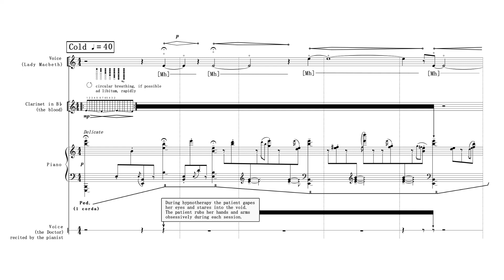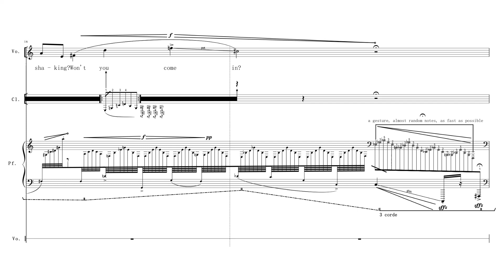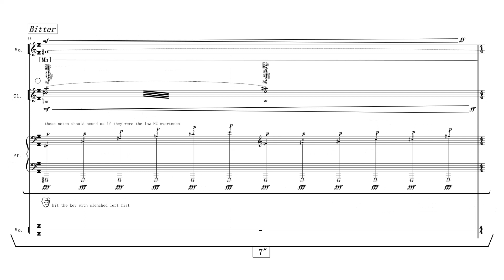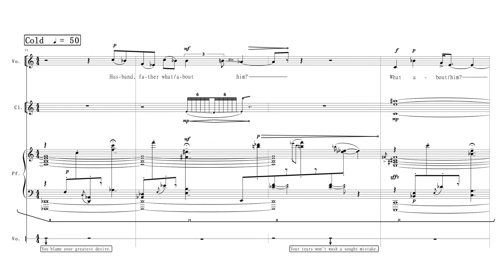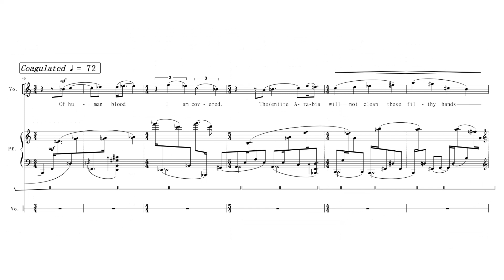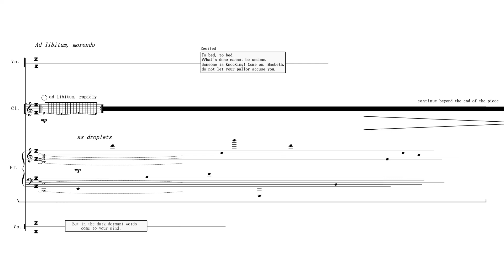Riccardo Perugini - "Il caso Macbeth" for mezzosoprano, clarinet and speaking pianist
Riccardo Perugini - "Il caso Macbeth"

Commissioned by Fondazione Teatro Grande di Brescia in 2019 on occasion of the 9th Festa dell'Opera.

Riccardo Perugini - composer
Erato ensemble
Melanie Adams - mezzosoprano
Julie Begg - clarinet
Michael James Park - speaking pianist
Andrea Fumelli - master
Libretto by Francesco Maria Piave translated and readapted by Leonardo De Santis

"Il Caso MacBeth" is a study on the states of blood. Each section takes its name from an adjective which could be used to describe blood: cold, fluid, blue, gushing, clotted, etc... The reason behind this choice was to represent the blood, in which Lady Macbeth believes herself to be covered, in the most comprehensive and detailed way possible. The blood thus becomes a  character, embodied by the clarinet. The original libretto by Francesco Maria Piave was translated, but remains intact. The verses given by Verdi to the character of the Doctor were replaced, with the help of my librettist  Leonardo De Santis, by verses in a modern poetic language. By doing so we ended up transforming the delirium of Verdi’s sleepwalking scene in a hypno-therapy session conducted by a psychologist.

Libretto:

Doctor:
During hypnotherapy the patient
gapes her eyes and stares into the void.
The patient rubs her hands and arms
obsessively during each session.
Lady Macbeth:
There's a spot on my white dress.
Go away, curse on you!
One... Two... the time has come.
Are you shaking? Won’t you come in?
A vile man, a coward warrior,
Shame on you! Come on, hurry up!
Who’d have thought that so much
blood could flow through that old man’s veins.
D:
Tell me again about your stains.
L:
The Thane of Fiffe, husband, father,
what about him?
What about him?
Am I ever going to clean these bloody hands of mine?
D:
You blame your greatest desire.
Your tears won't wash a sought mistake.
To remember let it bleed.
L:
Of human blood I am covered.
The entire Arabia will not clean these filthy hands,
even with the sweetest myrrh.
D:
Be patient, gaze these stains
and breathe their redness.
Despite your thirst you can't stand this burden
L:
Put on your nightgown.
Wash yourself!
Banco is dead and no-one
has ever returned from the grave.
D:
But in the dark dormant words
come to your mind.
L:
To bed, to bed.
What's done cannot be undone.
Someone is knocking! Come on,
Macbeth, do not let your pallor accuse you.

Recorded during the ERATO Ensemble's 2021-22 season "Songs & Stories" at Orpheum Annex Theatre in Vancouver.